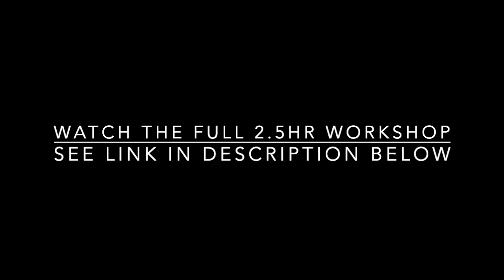The Magic of White Gouache in Watercolor (w/ Alex Tolstoy, Virginia)